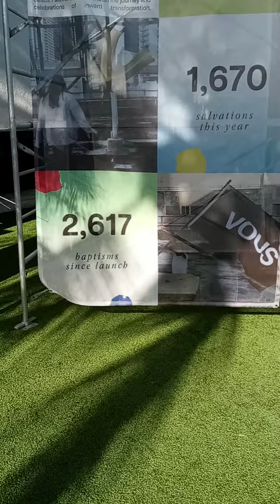Vous church Photos